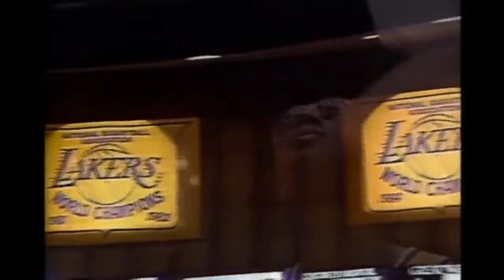Kareem Abdul-Jabbar - 1989 NBA Finals Highlights (42 Years Old)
In his 20th and final NBA campaign, Los Angeles Lakers center Kareem Abdul-Jabbar averaged 12.5 points and 5.0 rebounds in a four-game loss to the Detroit Pistons in the 1989 NBA Finals. Despite a relatively quiet performance throughout the series, Abdul-Jabbar discovered the fountain of youth in Game 3, scoring 24 points and grabbing 13 rebounds in a narrow 114-110 loss. His final exit in Game 4 left the Forum fans chanting his name in honor, even as the Pistons wrapped up their championship push.